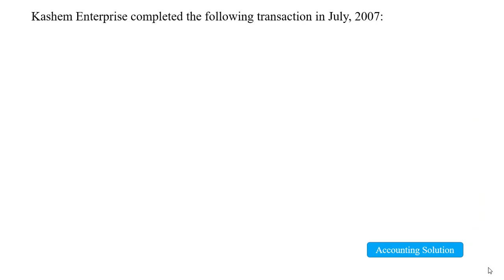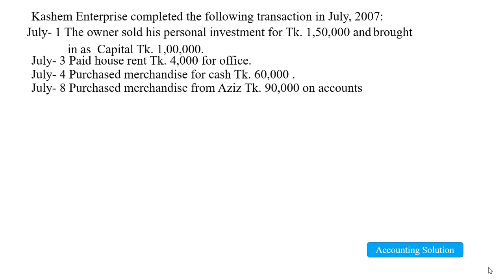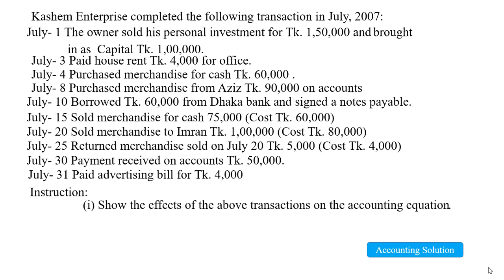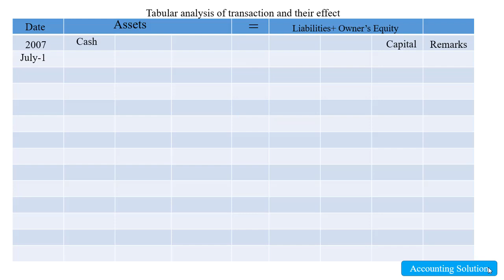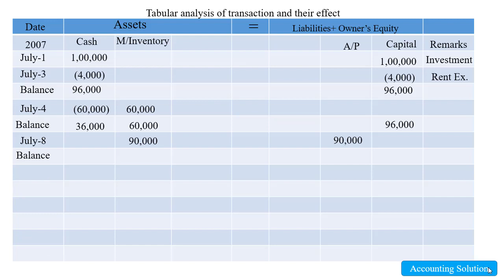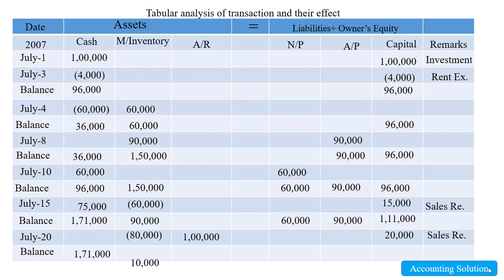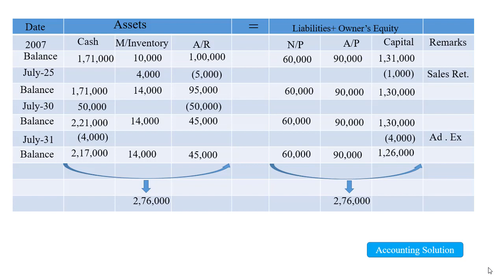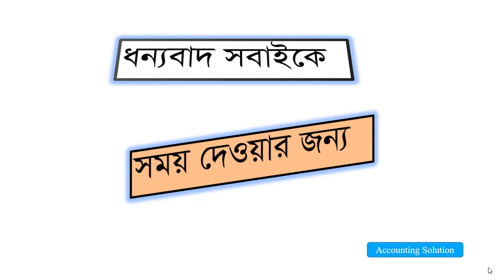বিবিএস এবং বিবিএ অনার্স প্রথম বর্ষের হিসাব সমীকরণ || Accounting Solution's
বিবিএস এবং বিবিএ অনার্স প্রথম বর্ষের হিসাব সমীকরণ  এর সমাধান সকল বিভাগের জন্য।